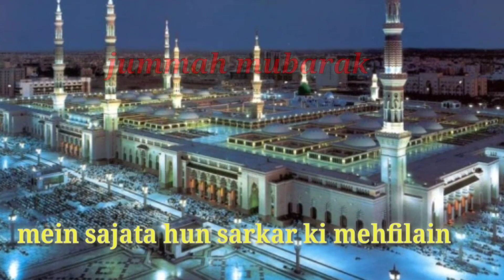Jummah Mubarak♥️/Jummah Mubarak Status/New WhatsApp status 2020/Jummah Mubarak Naat status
In this video,presenting a Jummah Mubarak Naat status.

jummahmubarakstatus
,newstatusofnaat,
naatstatus,
fridaystatus